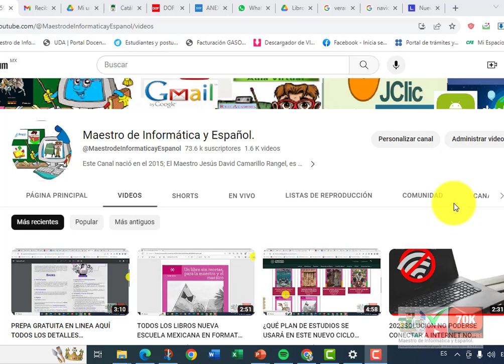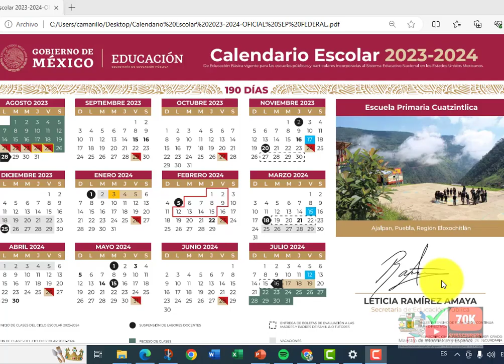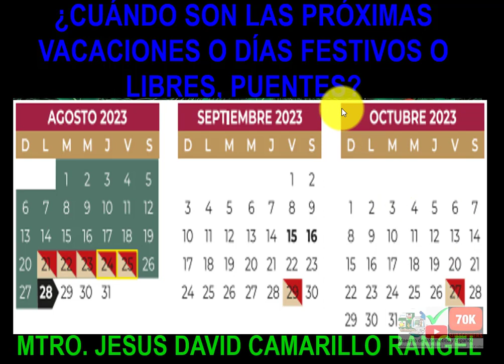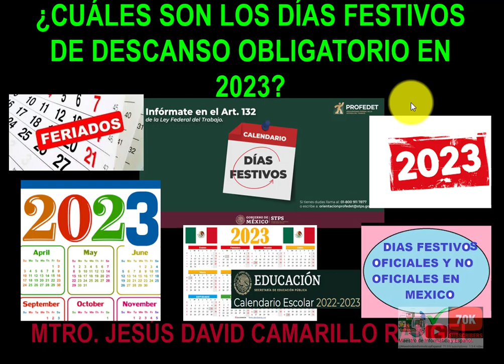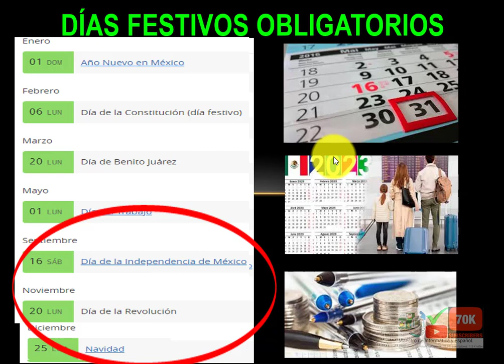¿CUÁNDO SON LAS VACACIONES DE NAVIDAD 2023, DÍAS LIBRES, PUENTES, FESTIVOS EN LO QUE RESTA DEL AÑO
cuando son las vacaciones de invierno 2023,Vacaciones de invierno 2023,Por alta circulación de virus respiratorios: ¿Es conveniente adelantar las vacaciones de invierno?,NAVIDAD 2023,CUANDO ES NAVIDAD,VACACIONES NAVIDAD 2023,CUANDO SON LAS VACACIONES DE NAVIDAD,¡Vacaciones y puentes en ciclo escolar 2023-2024! Conoce el calendario oficial de la SEP,Días festivos,vacaciones y puentes; así quedó el calendario escolar 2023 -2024,calendario 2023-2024,vacaciones 2023,diciembre